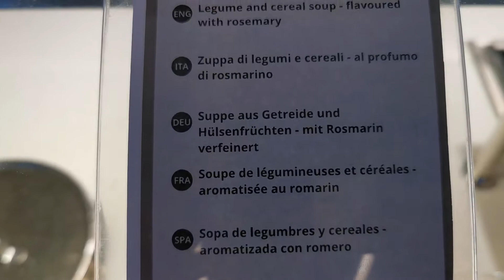Vegetarian food in MarketPlace buffet MSC Bellissima video 2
A second video showing Vegetarian options from this food station in the huge self service dining restaurant on board MSC Bellissima